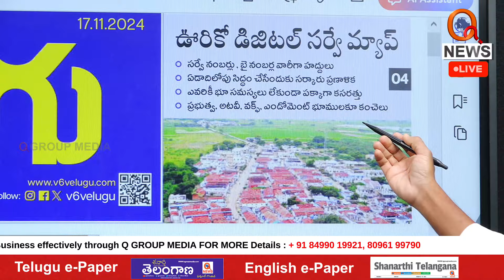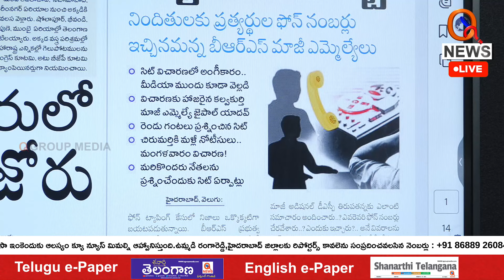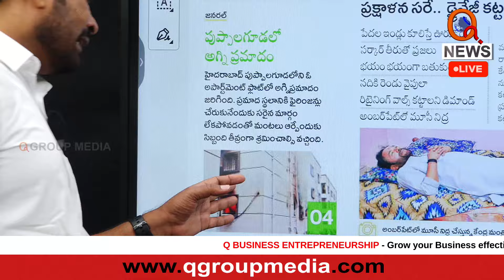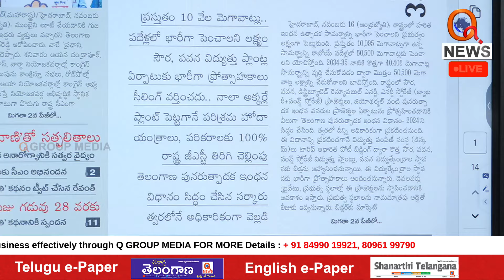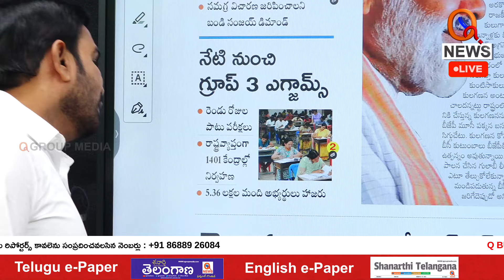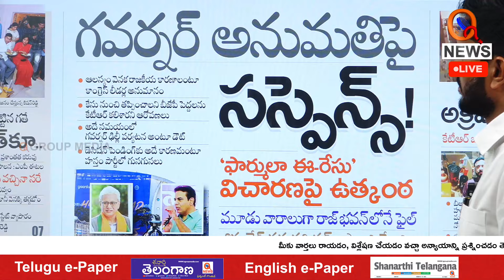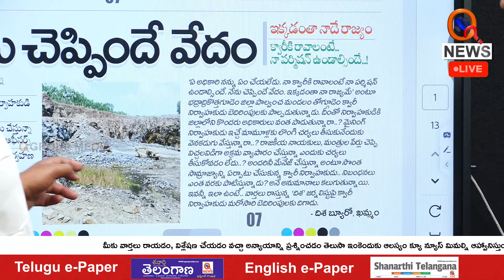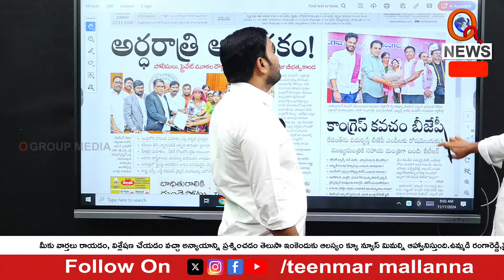Morning News With Mallanna 17-11-2024 | News Papers Headlines QnewsHD